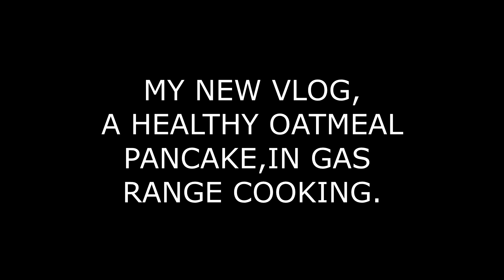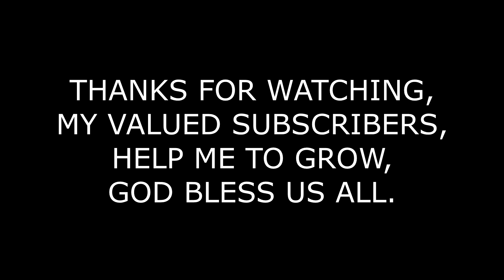HEALTHY "OATMEAL PANCAKE" IN GAS RANGE COOKING , VLOG # 33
MY MOTHERS DAY RECIPE. HEALTHY "OATMEAL PANCAKE. WITH LOW COST INGREDIENTS AND EASY TO PREPARE. I MADE THIS RECIPE JUST TO SHARE MY IDEA IN SIMPLE RECIPE. HOPE YOU WILL ENJOY WATCHING.THANKS TO ALL.